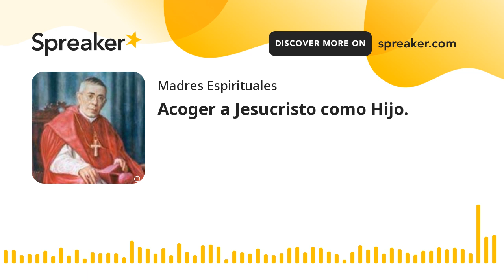Acoger a Jesucristo como Hijo.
-Monseñor Luis María Martínez.

Reflexión espiritual de hoy del
P. Enrique Dávila, LC
Capellán del Apostolado.

Con lo anterior ayudamos a que más mujeres conozcan esta hermosa vocación de ser Madre espiritual y se unan a rezar por más y más sacerdotes.

Unidos en oración por la santificación de los sacerdotes.🙏🌹

Apostolado
🌹María, Madre de los Sacerdotes.🌹
Madres espirituales para la santificación de los sacerdotes.
Sede: Freiburg, Alemania.